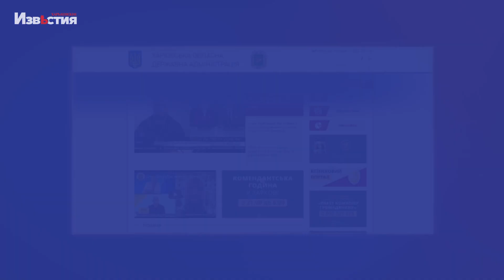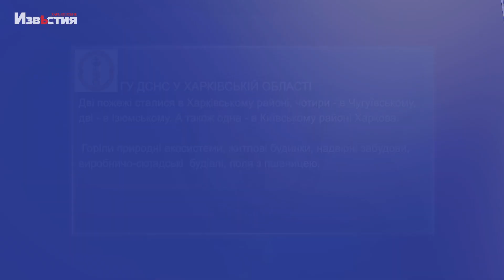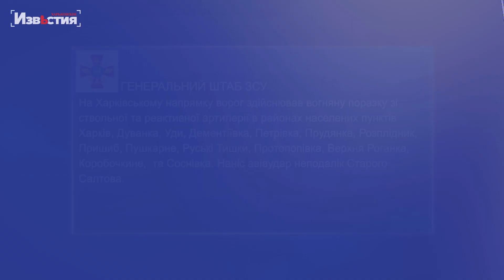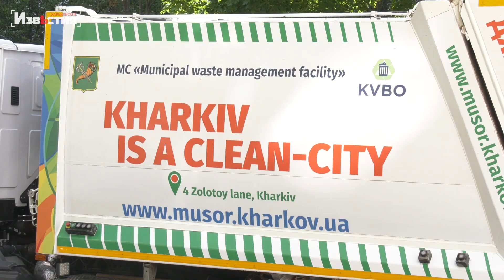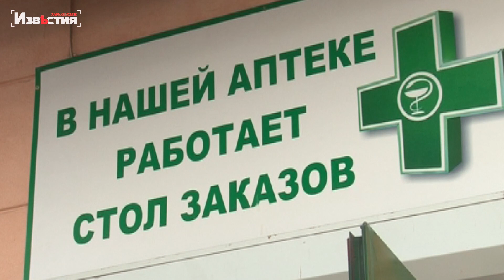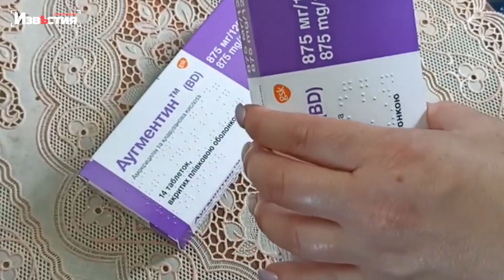Харьковские известия | Підсумки дня (01.08.2022)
У цьому відео зібрано найважливішу інформацію про події у Харкові та регіоні за 1 серпня. Докладніше дивіться у відеодайджесті журналістів “Харьковских известий”.